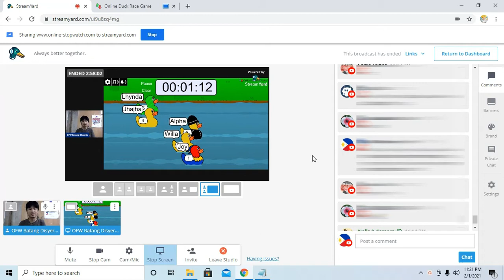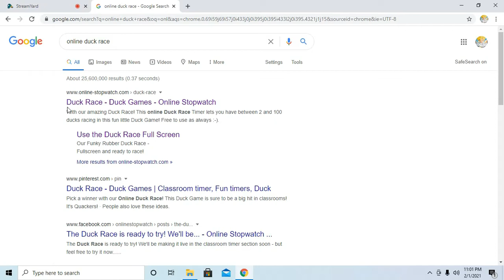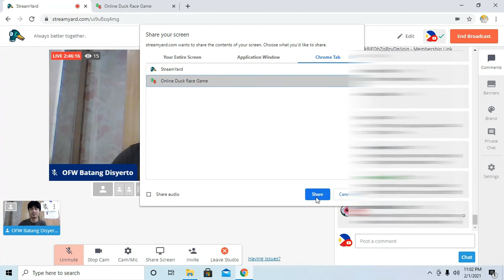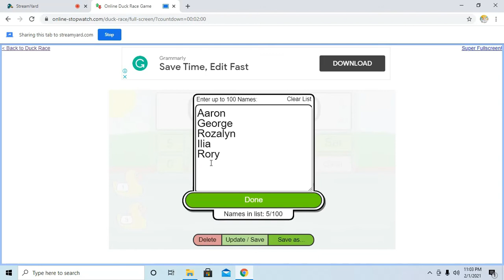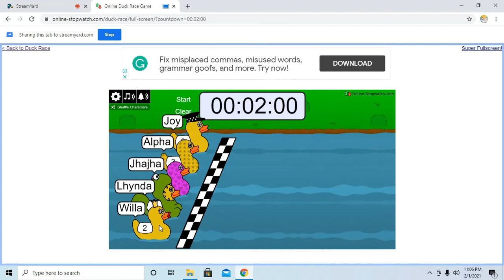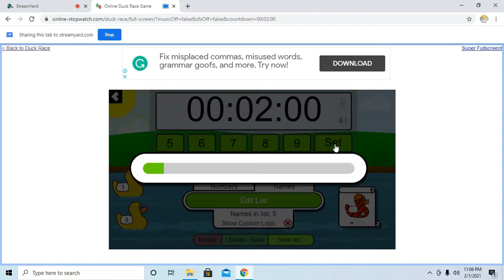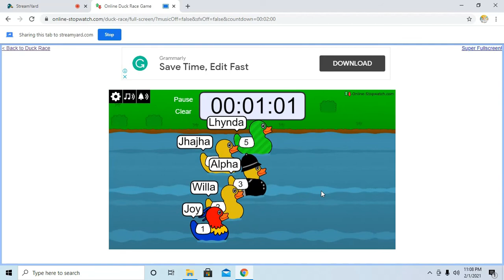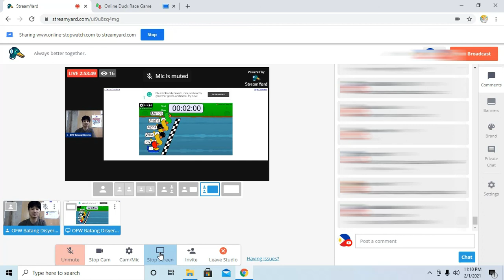How to play Duck Race Game on YouTube Live Stream via Streamyard - (Tutorial)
Thank you Guys and to all Kabayan out there for your support. God bless.

Kindly support and like also our fb page. - OFW Batang Disyerto